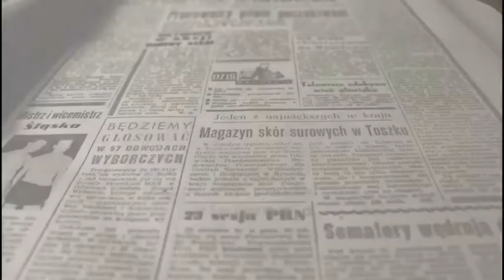Derribo Ceip Príncipe Don Juan Manuel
El pasado viernes mantuvieron una reunión en consellería con el objetivo de darle la mejor solución definitiva para el CEIP Príncipe Don Juan Manuel y, tal y como ha señalado el director general de infraestructuras educativas Victor García tras la solicitud de ese estudio de ampliación por las deficiencias estructurales del edificio, Consellería ha optado por realizar una reposición de todo el edificio en el que "no solo se garantiza la estructura sino que además dotaremos al centro de nuevas instalaciones como un comedor y un gimnasio además del arreglo del patio".